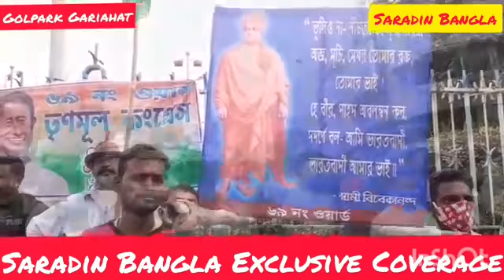Mass Rally By Abhishek Banerjee On Youth Day Celebration.. Saradin Bangla TV Exclusive ☆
Mass Rally By Abhishek Banerjee On Youth Day Celebration..
Saradin Bangla TV Exclusive ☆